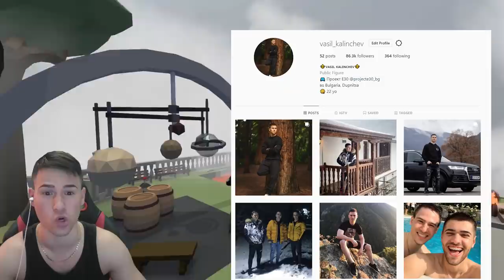ЛЕТИМ С ДРОН! НАЙ-ОТКАЧЕНОТО НИВО 😵